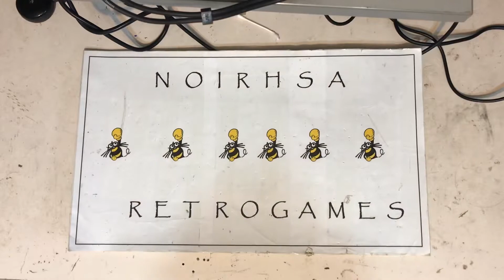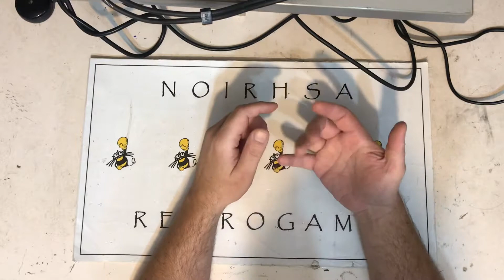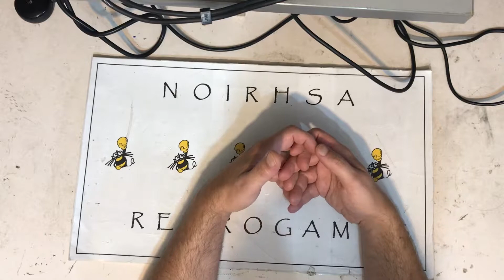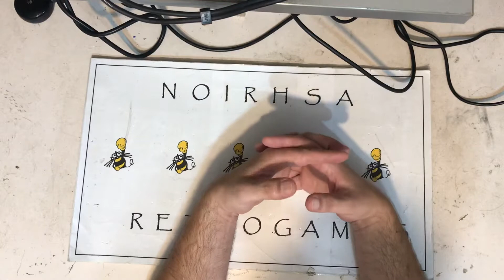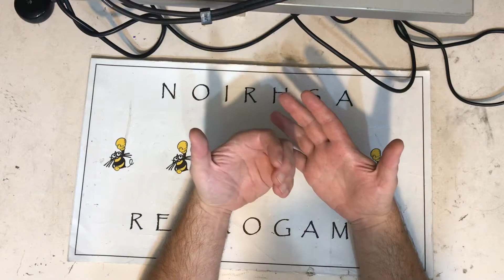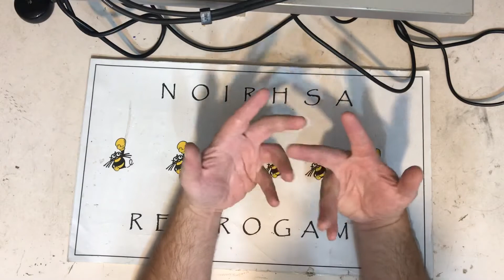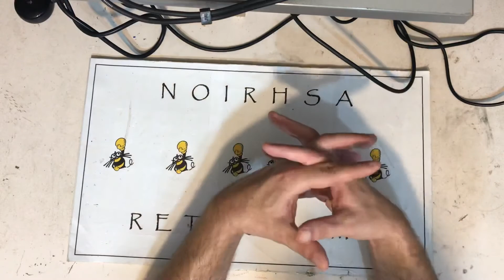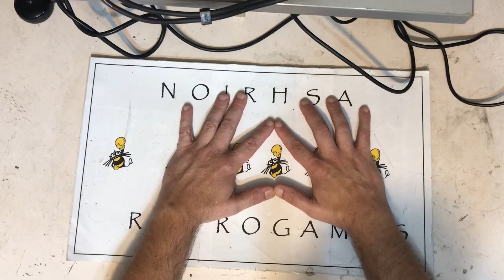Mario 64, 1.500.000$ ¿Alguien se creyó eso?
Muy interesante y nada nuevo lo mismo que hace aqui los cuatro lumbreras pal, pero haciéndolo bien y intentando hacerlo como se ha hecho antes con, cromos, sellos comics.
Pero el de los videojuegos es un mercado muy diferente a todo esos y esta gente no lo ha tenido en cuenta.